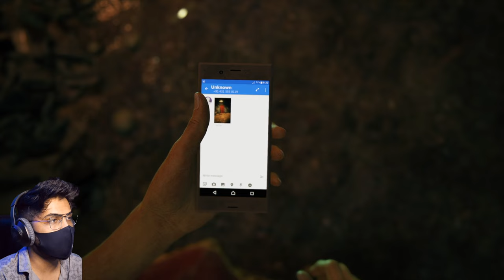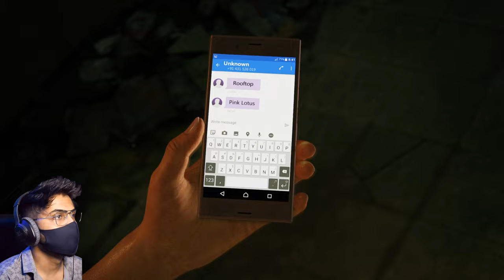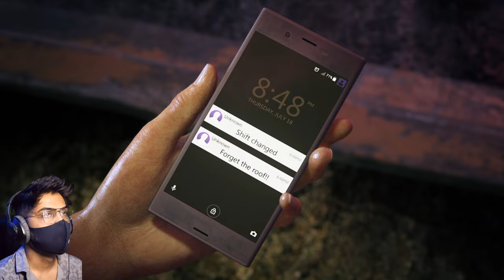Uncharted lost Legacy | part - 1 | lets begin Jai Shree Ganesha